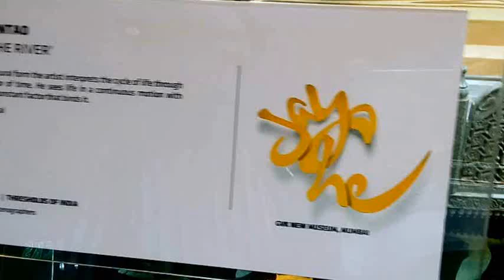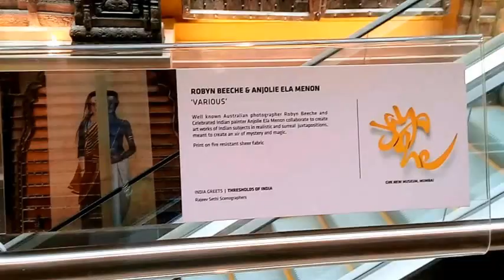Art Gallery Mumbai International Airport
Terminal 2 of Mumbai Chatrapati Shivaji International Airport has a unique Art gallery showing the various culture and places of India.
The T2 is home to India’s largest public art programme, titled ‘Jaya He’, in the form of a 3.2 km multi-storey Art Wall, illuminated by skylights, that has over 7000 pieces of artwork and artifacts from every region & corner of India.